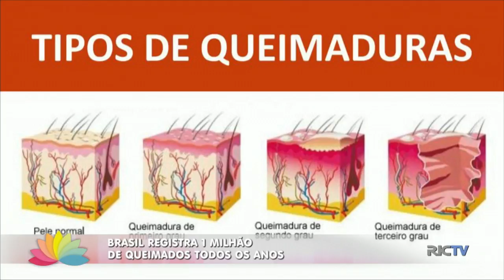Brasil registra 1 milhão de queimados todos os anos